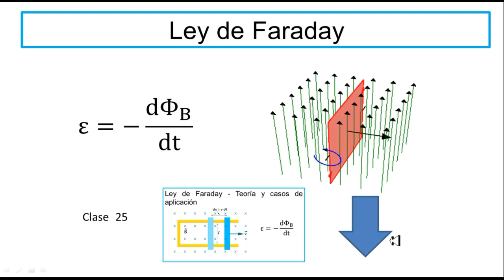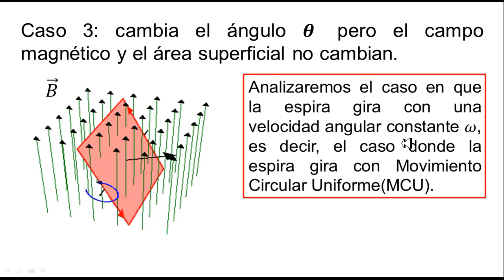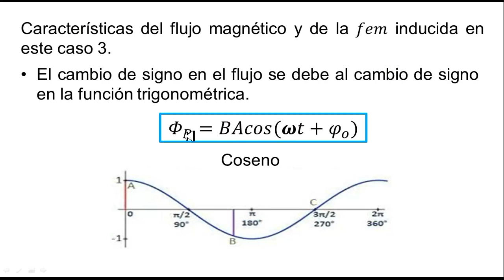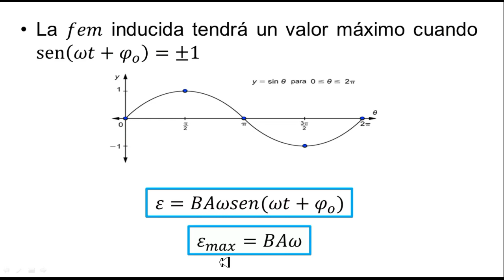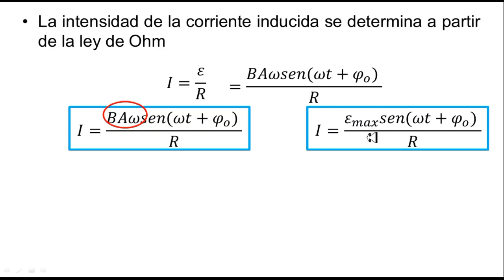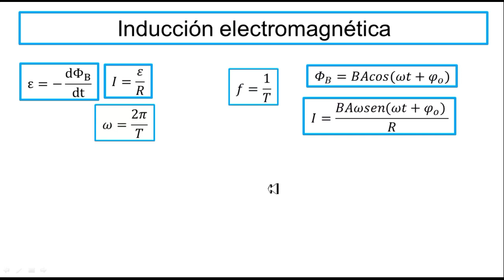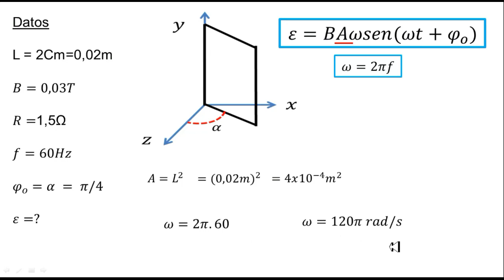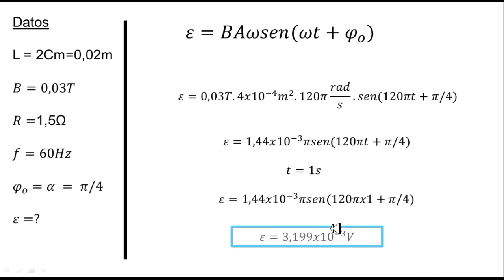clase 29-Ley de Faraday-Caso 3 espira que gira en un campo magnetico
Hola amigos aquí les traigo este vídeo donde explico  como se induce una fuerza electromotriz  en una espira que está girando en una región donde hay un campo magnético, espero les guste  y les sirva.  Saludos¡¡¡